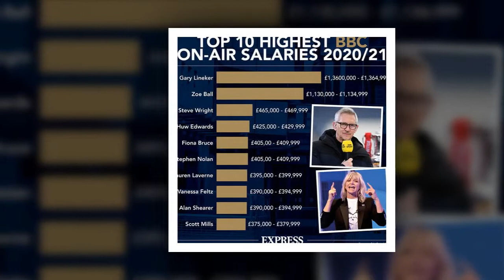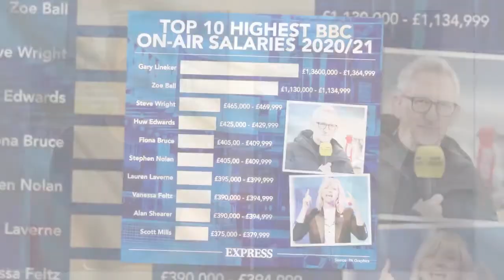'Move on!' Charlie Stayt red-faced after BBC Breakfast co-star's brutal swipe 'Save him!'